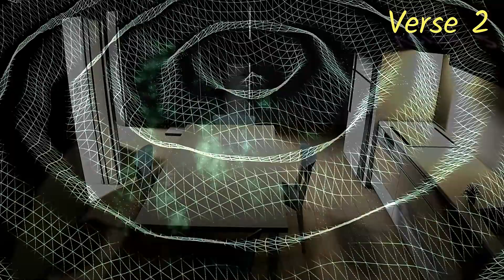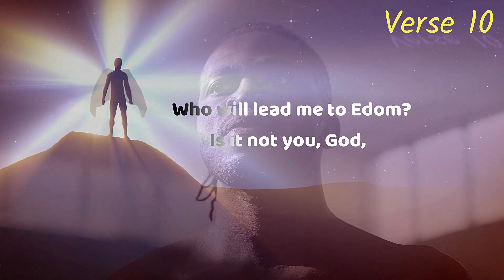Psalm Chapter 60: Reading the Book of Psalm ( NIV )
Hey guys Jeffery here from Comfort Bible Reading with your bible upload.
1 You have rejected us, God, and burst upon us;
    you have been angry—now restore us!
2 You have shaken the land and torn it open;
    mend its fractures, for it is quaking.
3 You have shown your people desperate times;
    you have given us wine that makes us stagger.
4 But for those who fear you, you have raised a banner
    to be unfurled against the bow.
5 Save us and help us with your right hand,
    that those you love may be delivered.
6 God has spoken from his sanctuary:
    “In triumph I will parcel out Shechem
    and measure off the Valley of Sukkoth.
7 Gilead is mine, and Manasseh is mine;
    Ephraim is my helmet,
    Judah is my scepter.
8 Moab is my washbasin,
    on Edom I toss my sandal;
    over Philistia I shout in triumph.”
9 Who will bring me to the fortified city?
    Who will lead me to Edom?
10 Is it not you, God, you who have now rejected us
    and no longer go out with our armies?
11 Give us aid against the enemy,
    for human help is worthless.
12 With God we will gain the victory,
    and he will trample down our enemies.
Timecodes
0:00-Intro